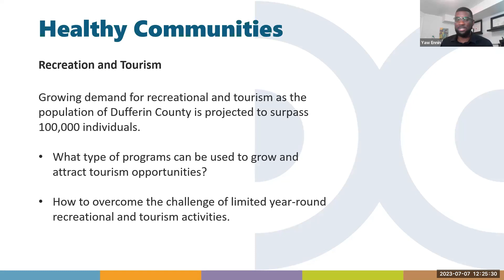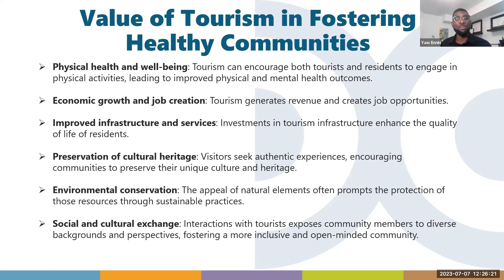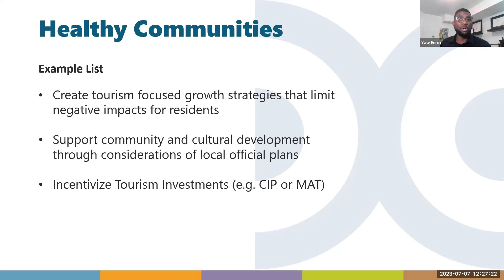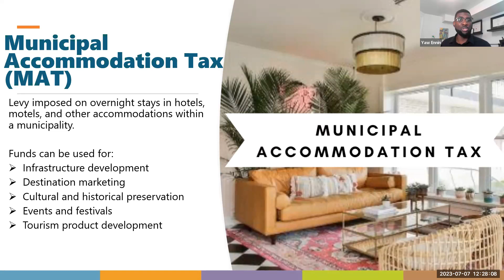Municipal Comprehensive Review Public Consultation - Healthy Communities - Recreation and Tourism